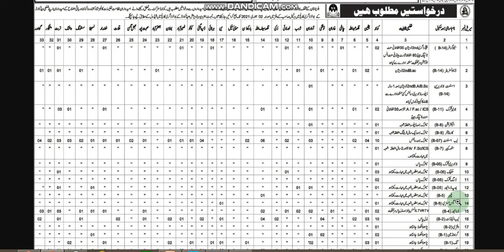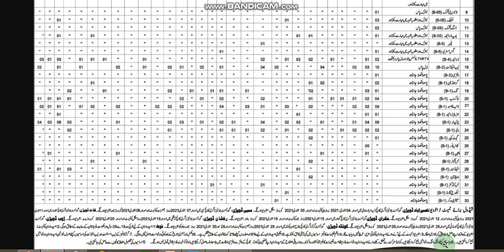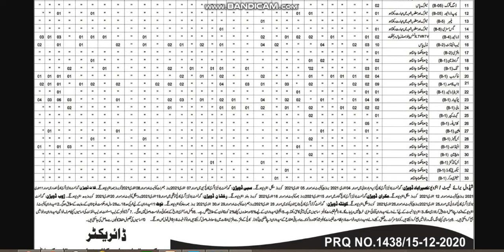New Education Department Jobs 2021 | Balochistan education department Jobs 2021 | EduPublic